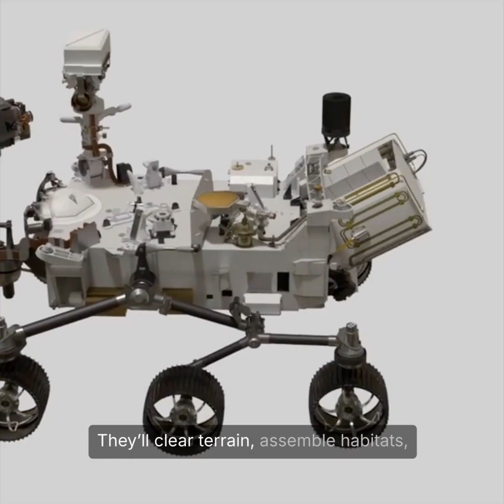𝙈𝙖𝙧𝙨: 𝘽𝙪𝙞𝙡𝙩 𝙗𝙮 𝙍𝙤𝙘𝙠𝙚𝙩𝙨, 𝙍𝙪𝙣 𝙗𝙮 𝙍𝙤𝙗𝙤𝙩𝙨 . . . . . . . .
Building a New Civilization on Mars  The Role of Robots and Humans